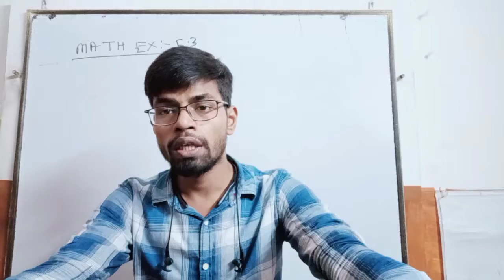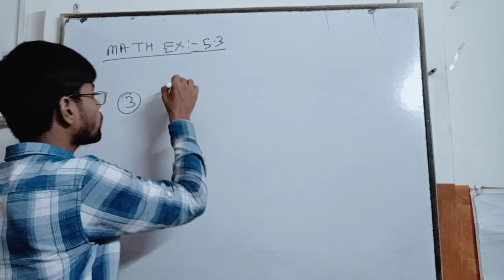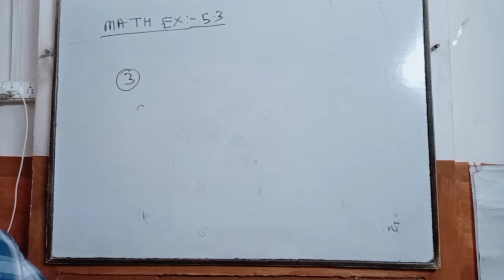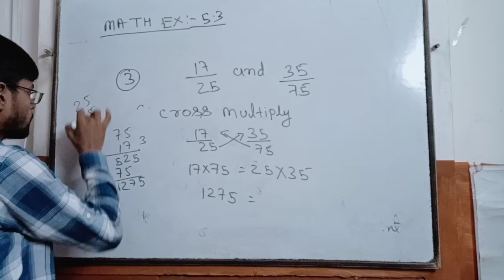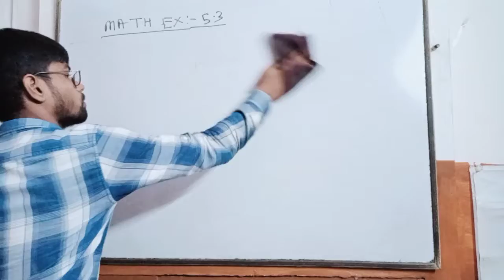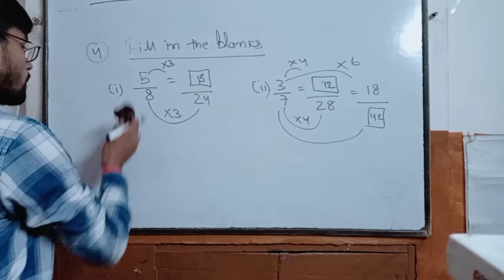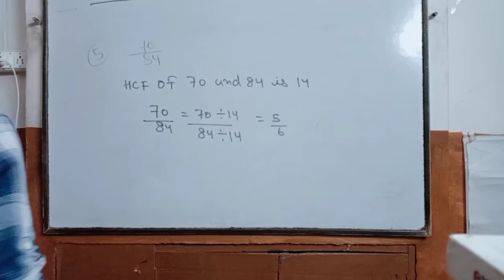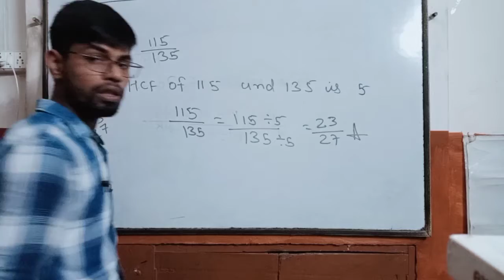Maths class-5 Exercise-5.3